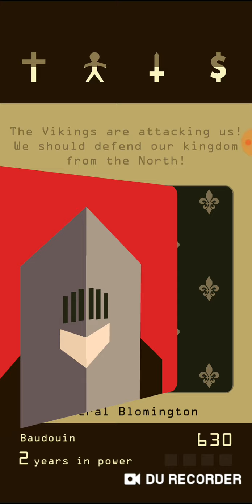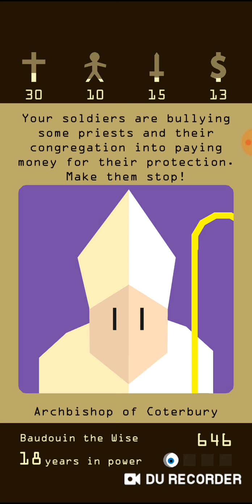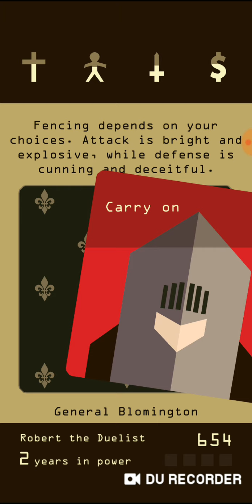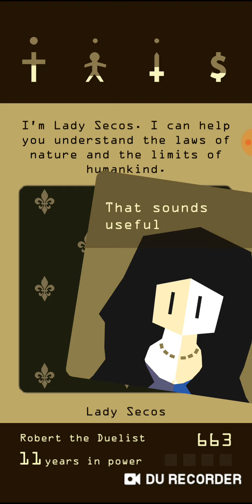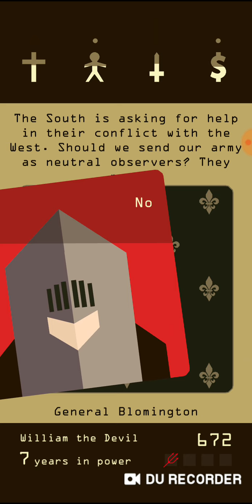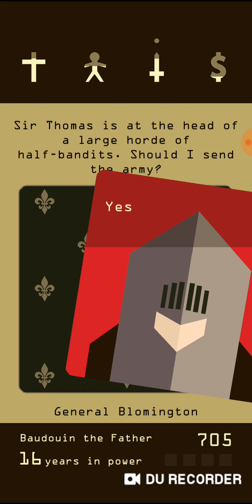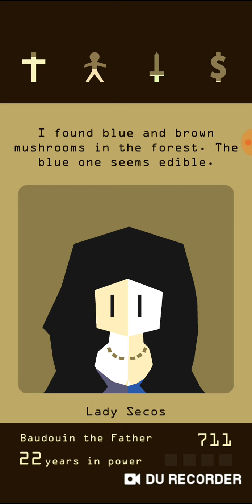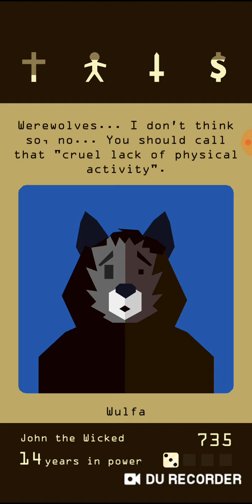The worst king you ever saw | reigns #1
Hey guys its destroyer here. Haven't really made videos recently due to college but now half term so daily videos.